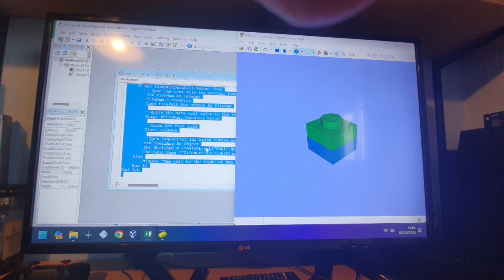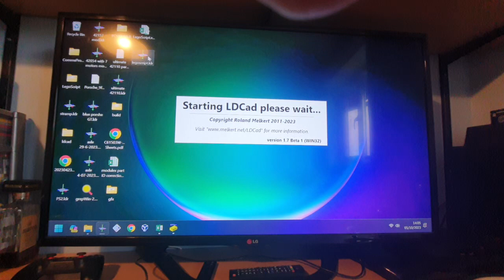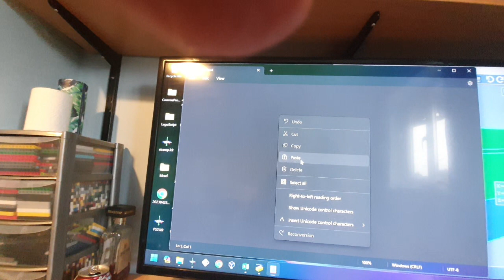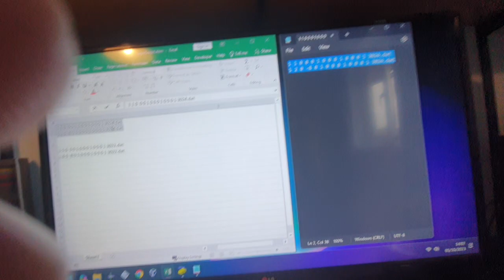LegoScript Demo (05/10/2023)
LegoScript conversions of LDRAW code with an excel hyperlink to open the 3D LEGO model of it. (as LDRAW (ALWAYS)).

I used excel because writing a full on parser is not something I have planned for the near future since its a complex - complex - complex - complex -complex - complex -complex - complex complex - complex- complex - complex- complex - complex thing to do.

I do however want to have more columns with just hardcoded assemblies that have been optimized, if there is only one solution, there will only be one extra column of data, two solutions two, 3, - 3 and so on.

The solutions will also be as hyperlinks to the file.

I made my excel macro just overwrite the same file rather than creating 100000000 files for every single possible piece of LEGOSCRIPT code.

heck with a little learning even excel could make a parser, but it will only be a very basic one, done in VBA (which is just VB except it cant create executables, it can only run inside of some sort of microsoft application such as word or excel. [pretty neat right? for something that came out in 1991!])